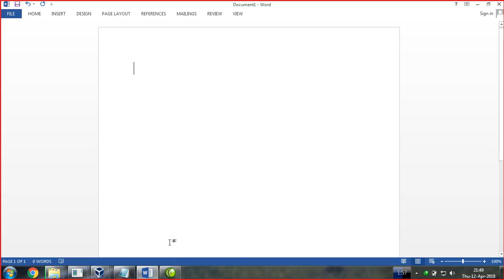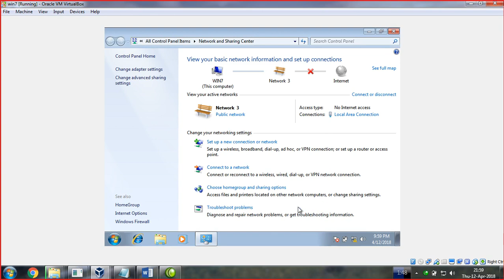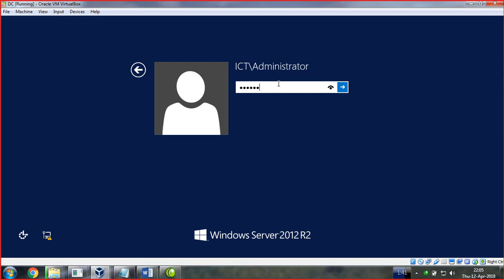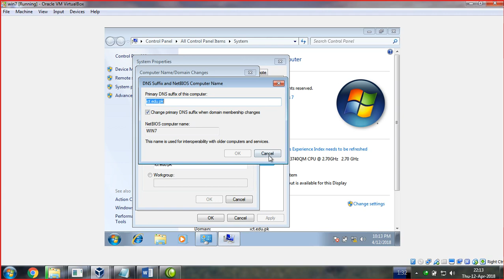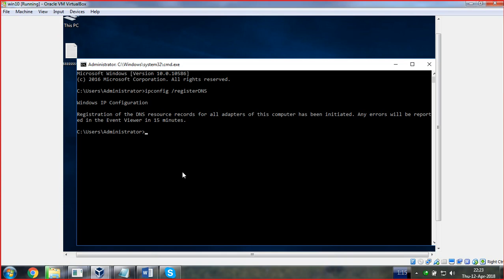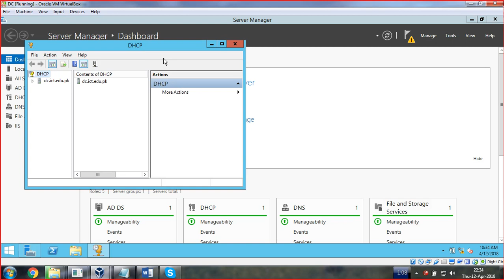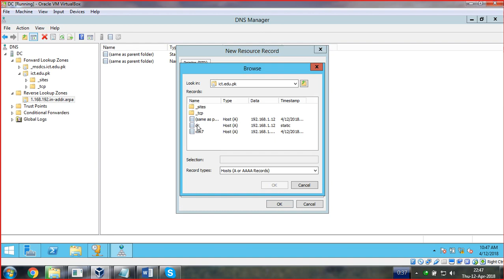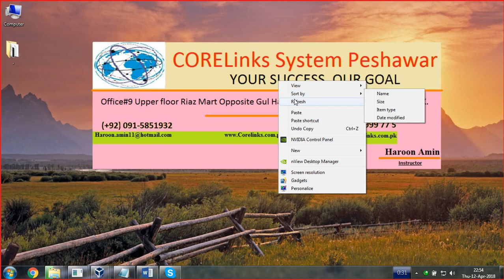[MCSE] Lec# 22 Dynamic Domain Name System (DDNS) in Pashto.